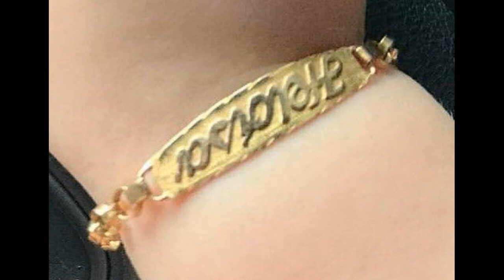Latest Gold Bracelet Baby Designs | Gold Bracelet Collection | F.K Ideas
Latest Gold baby bangles, Baby jewelry designs Very Beautiful Gold Hand Jewelry Design Collections. Baby Jewelry, New Born Baby Jewelry , New born baby Bangles. New born baby bracelet new born baby boy bracelet Baby girl bracelet Designs for babies. Stylish baby bracelet and ring designs and gold Jewelry designing. Very Beautiful Gold Jewelry. Baby Gold kara Designs.